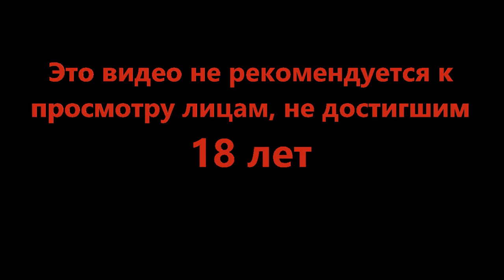Восстание машин - Cyberpunk 2077 #17